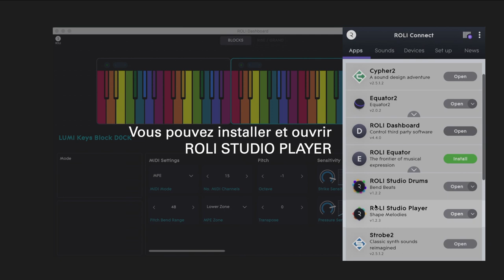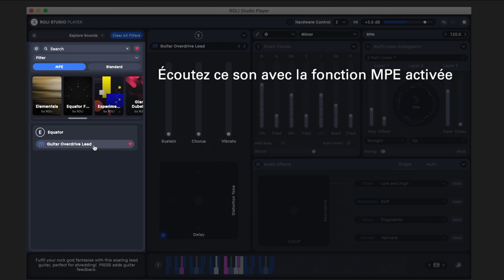ROLI LUMI - Tutoriel n°4 - Jouez le LUMI avec le logiciel ROLI STUDIO Player (La Boite Noire)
Dans ce tutoriel, découvrez le logiciel ROLI STUDIO Player avec le LUMI.

Voici un clavier à multiples facettes, brillant par sa beauté et qui va vous en faire voir de toutes les couleurs. À la fois synthétiseur, clavier de contrôle et clavier pédagogique, voici l'instrument idéal pour tous les membres de la famille.